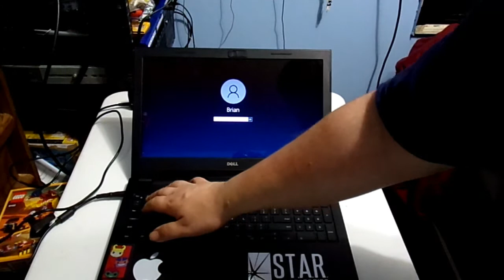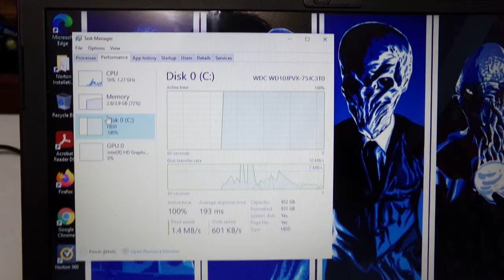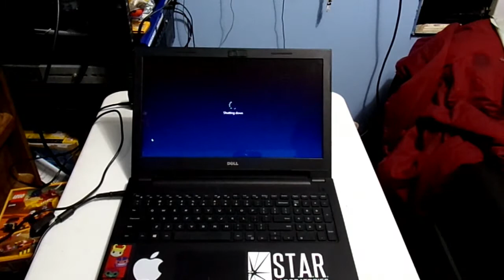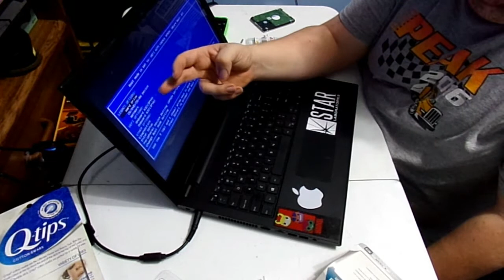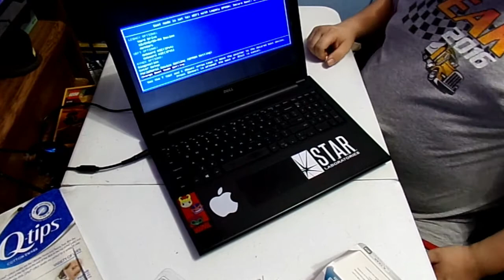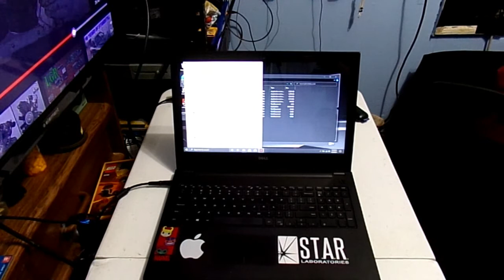Brian Laptop Upgrade and Thermal Paste Replacement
This is a cleaning, and upgrade to a Dell Inspiron 15 laptop.

Upgrades include:
1) Replacing the Hard drive with an SSD.
2) Upgrading the ram from 4GB to 8GB

Services included:
1) Cleaning of all parts
2) New thermal paste and fan check

Parts installed (Links)

A-Tech 8GB DDR3 / DDR3L 1600MHz SODIMM PC3L-12800 / PC3-12800 (PC3L-12800S) CL11 2Rx8 1.35V

Silicon Power 128GB SSD 3D NAND A55 SLC Cache Performance Boost SATA III